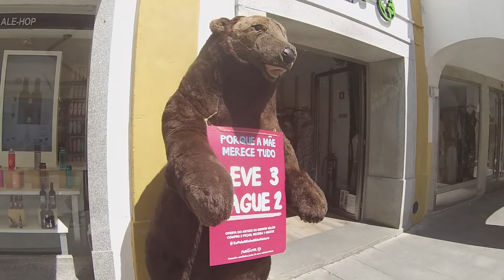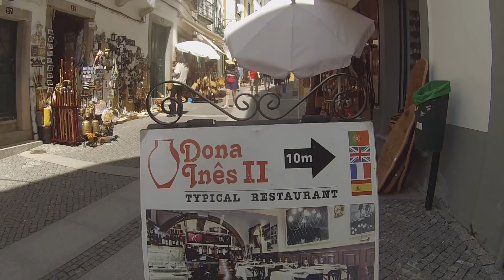Всё про Автодом Ответы на вопросы № 2